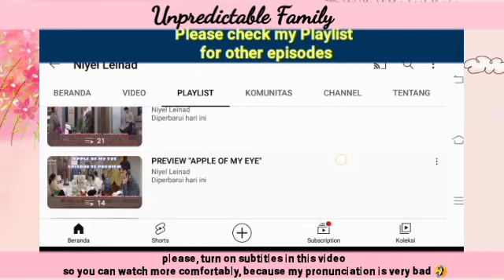Never-ending misunderstandings occur between Eunha and Minkook | Unpredictable Family 우당탕탕 패밀리